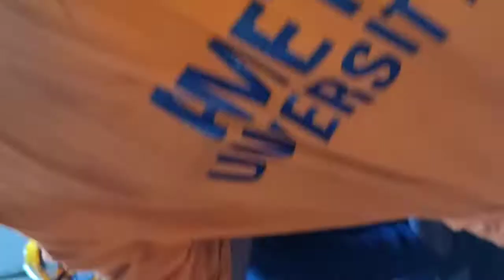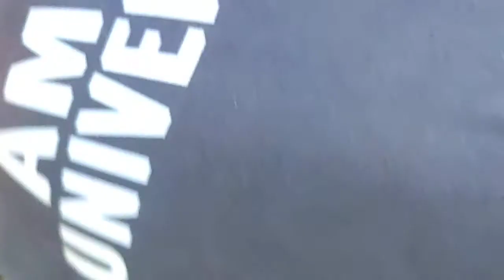(3/4) Dismantling and Assembling of Air Compressor- Afloat training - Ship in Campus - AMET UNIV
(3/4) Dismantling and Assembling of Air Compressor- Afloat training - Ship in Campus - AMET UNIVERSITY